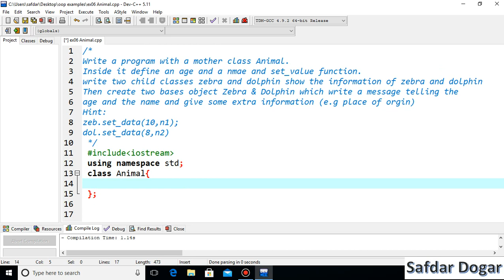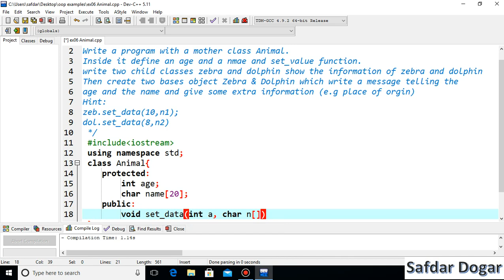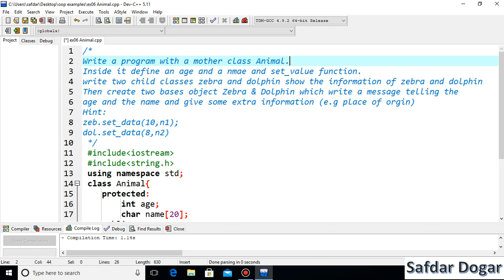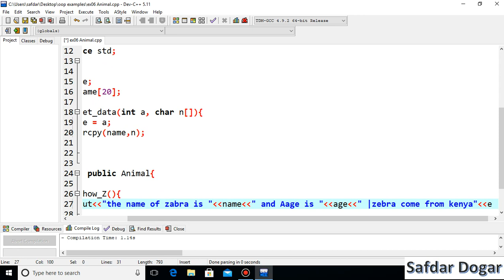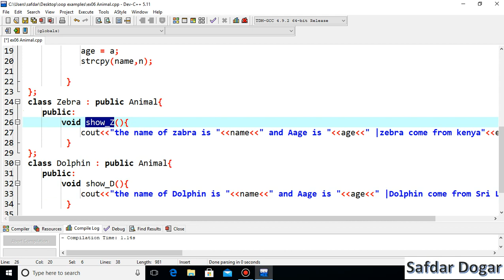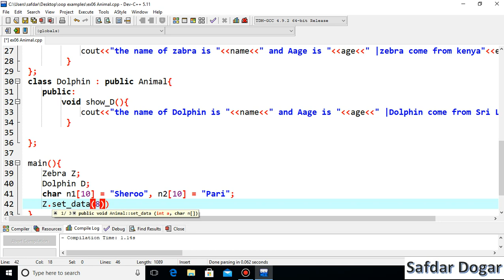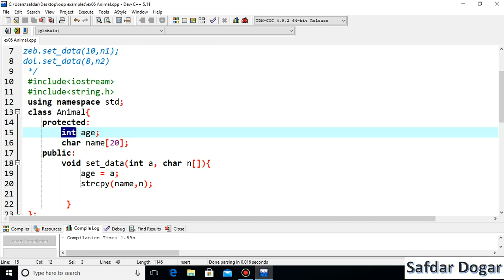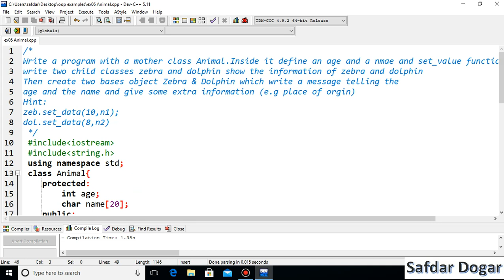Create a Class Animal in C++ | Two Child Classes Zebra and Dolphin using C++- 51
Write a program with a mother class Animal.Inside it define an age and a nmae and set_value function.
write two child classes zebra and dolphin show the information of zebra and dolphin
Then create two bases object Zebra & Dolphin which write a message telling the
age and the name and give some extra information (e.g place of orgin)
Hint:
zeb.set_data(10,n1);
dol.set_data(8,n2)

oop tutorial
oop using c++
oop principles
basic concept of object oriented programming  c++
basic concept of object oriented programming  using c++
learn c++ online hindi
free c++ tutorial hindi